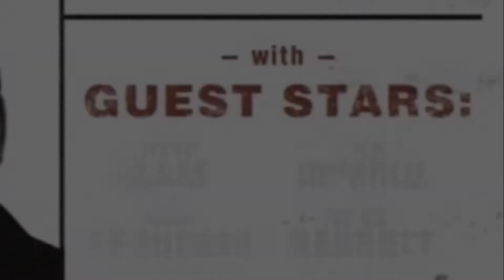013 DNA Rights w/ Todd Glass, Nick Di Paolo, Rich Francese, Ross Bennette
2019 Remaster of Tough Crowd w/ Colin Quinn & guests Todd Glass, Nick Di Paolo, Rich Francese, & Ross Bennette.